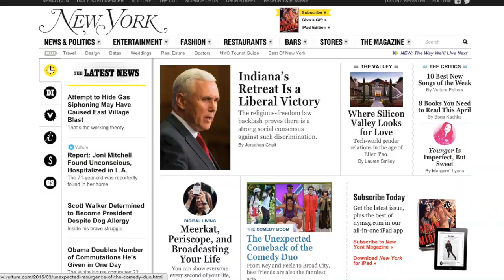Alice Egan - Dow Jones Data Strategy Associate Application Video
Data Strategy Rotation Associate application
Summer 2015